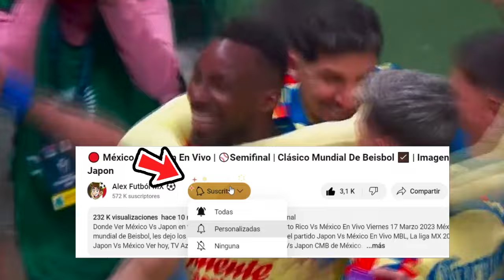🔴 Chivas Vs America En Vivo |⚽Concachampions 2024 | Fox Sports| octavos de final | Americ Vs Chivas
Ver,ver Chivas Vs America en vivo hoy miércoles 13 de marzo, Donde ver America Vs Chivas en vivo Concachampions 2024, en que canal ver,  cuando juega America Vs Chivas, en vivo Concachampions, Chivas Vs America, previas al partido, america vs chivas, en vivo, fox sports aChivas Vs America, gol de Chivas.

america vs chivas, en vivo Donde ver chivas vs america En Vivo martes 13 de febrero. america vs chivas, les dejo cuando juega america vs chivas, En Vivo, Concachampions 2023, america vs chivas, Pronostico america vs chivas, octavos de final por la señal de fox sports o fox sports 2.

cuando juega america vs chivas ?
america vs chivas fox sports

america vs. chivas Octavos de final
america vs. chivas cuando juega
america vs. chivas en vivo
america vs. chivas en vivo fox sports
america vs. chivas por tudn
america vs. chivas futbol picante
donde ver america vs. chivas hoy
ver el partido america vs. chivas